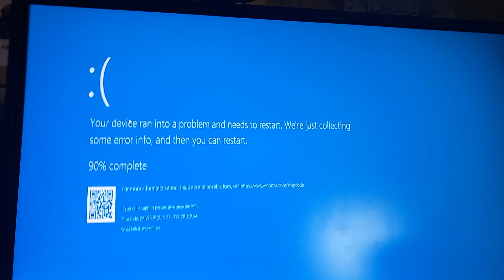Wonder Pets Screaming Has a BSOD